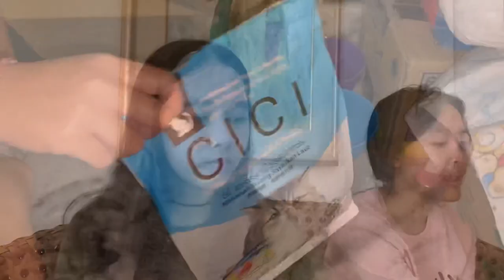A day in my life | Trio Dayu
thankyou for watching, please comment for the next video! xoxo💌